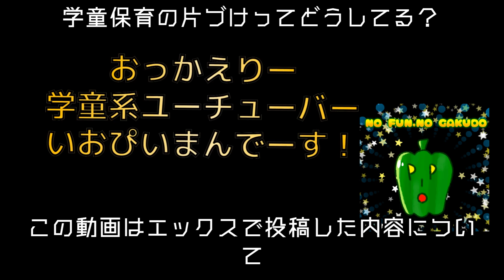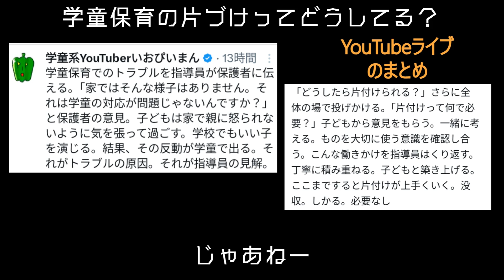【学童保育】片づけってどうしてる？-まとめ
「学童保育の片づけってどうしてる？」

というテーマについて

現役学童保育指導員ユーチューバーのいおぴいまんがわかりやすくお伝えします

この動画はエックスで投稿した内容についてYouTubeライブで深堀りしていくコーナーです

それをさらにまとめたものをみなさんにお届けしますのでどうぞ最後までお付き合いください

【学童系YouTuber】いおぴいまんがポップでライトに学童保育情報を発信中‼️

学童保育の魅力を多くの方々にお伝えするためにYouTubeをはじめました。

指導員歴 (20年)
主任指導員 (児童数180名)
県指導員会 (代表)
保育園パート(朝だけ)

ブログからどうぞ

学童保育のすべてがわかるサイトはコチラ⇩
【学童ほいく★ますたー】

ブログの内容をツイートしてます⤵️
学童系Twitterいおぴいまん

いいね👍️コメント大歓迎です。

ナイスなグッズ販売はコチラ⤵

学童系YouTuberいおぴいまんランド
iopiimanのオリジナルアイテム通販 ∞

VOICEVOX もち子さん(cv明日葉よもぎ)

学童保育,放課後児童クラブ,子育て,保育,学童,指導員,学童支援員,学童指導員,放課後児童支援員,小学生,支援員,指導員,